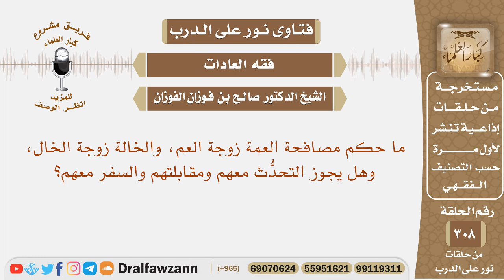ما حكم مصافحة العمة زوجة العم، والخالة زوجة الخال، وهل يجوز التحدث معهم والسفر معهم؟ الفوزان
نص السؤال: ما حكم مصافحة العمة زوجة العم، والخالة زوجة الخال، وهل يجوز التحدُّث معهم ومقابلتهم والسفر معهم؟

السيرة الذاتية :
للاشتراك في قناة الشيخ صالح الفوزان

رئيس الفريق
لمشروع كبار العلماء